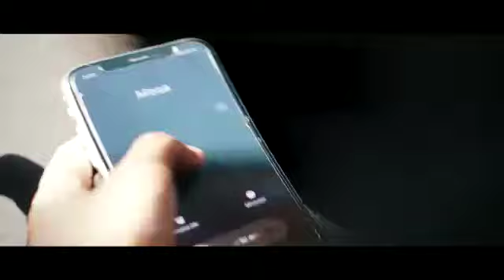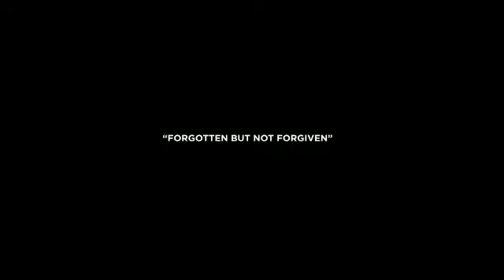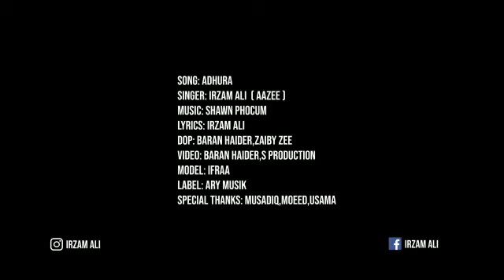Adhura | Irzam Ali | Debut Song | Sad Romantic | New Pakistani Song 2019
Released on 22nd April 2019
Song : Adhura
Singer : Irzam Ali
Lyrics : Irzam Ali
Composition : Irzam Ali
Music Producer : Shawn Phocum
Video : Baran Haider
DOP : Baran & Zaiby
Story By Irzam Ali

Based On Real Love Story
Officialy Released From the Label of ARY MUSIC CHANNEL
I Just Publishing here from My Channel Because of My Fans
It's not an Earning Purpose .

ARY MUSIC CHANNEL